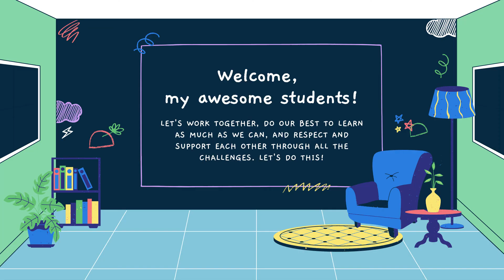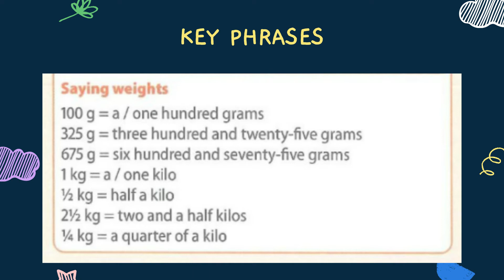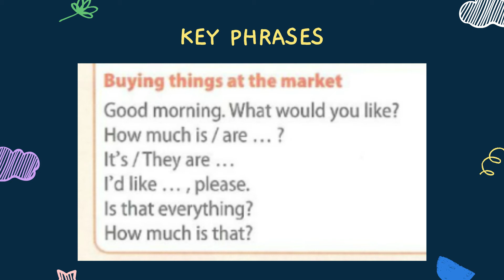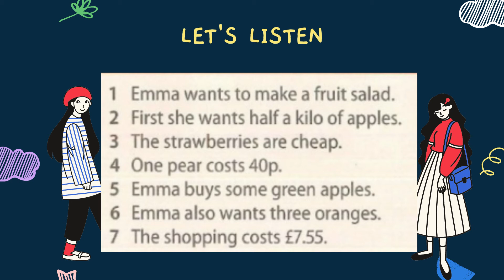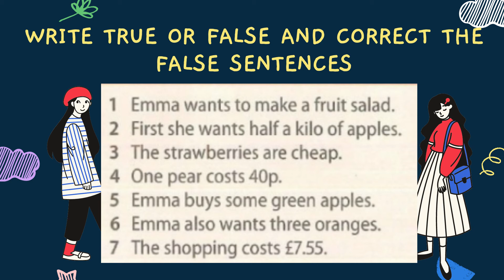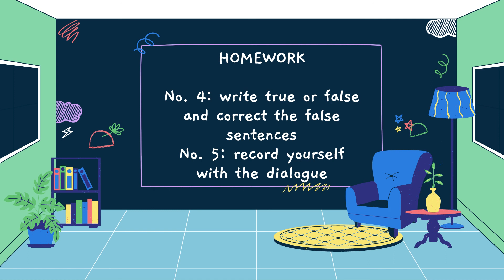ENGLISH YEAR 5 PDPR EXTRA UNIT 5 PAGE 96